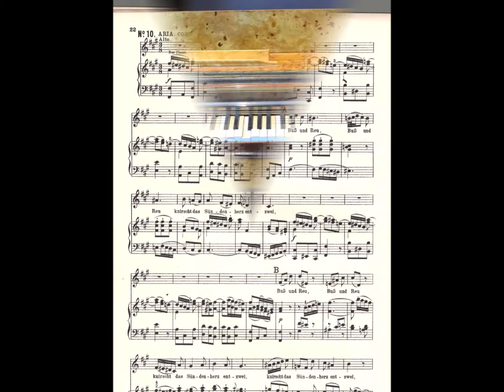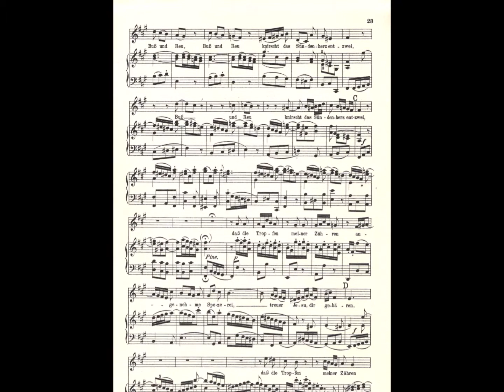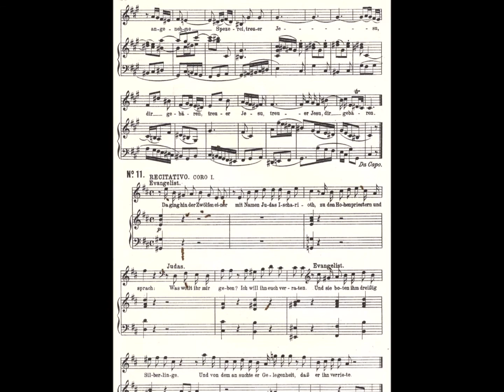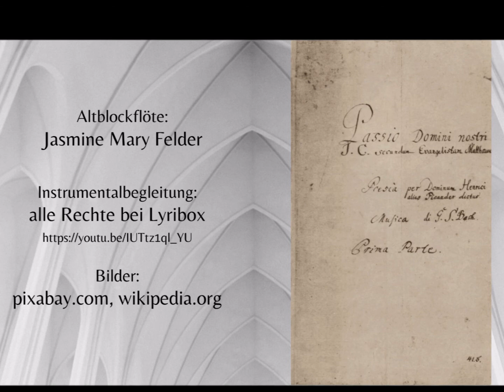Matthäuspassion Arie No. 10: Buß und Reu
Matthäuspassion BWV 244 Arie 10
"Buß und Reu"

aufgenommen mit meiner Altblockflöte aus Birnenholz von Küng Swiss.

Du findest mich auch auf Instagram sowie auf Facebook jeweils unter dem Namen "jasminemarywonderland".

Alles Liebe und bis bald!